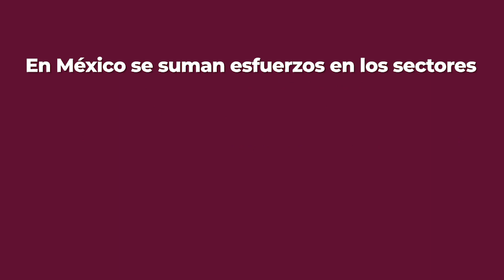Informe sobre la situación de las drogas en México y su atención integral 2019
El uso de las drogas constituye un fenómeno de consecuencias adversas en la salud individual, pero más allá nos encontramos con el grave impacto en la integración familiar, en el desarrollo y la estabilidad social.